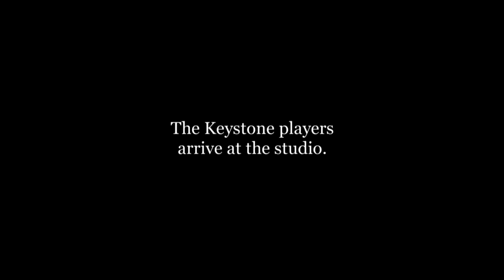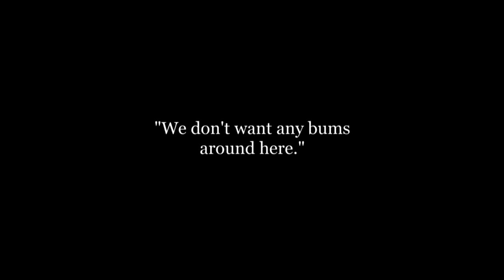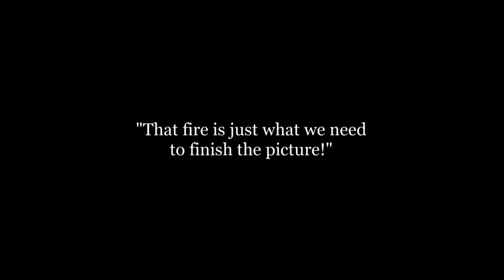A Film Johnnie 1914 Charlot hace Cine - Silent Comedy Short - George Nichols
Charles Chaplin - Mack Sennett - Mabel Normand - Roscoe Arbuckle

Charlie goes to the movie and falls in love with a girl on the screen. He goes to Keystone Studios to find her. He disrupts the shooting of a film, and a fire breaks out. Charlie is blamed, gets squirted with a firehose, and is shoved by the female star.

Después de ver en el cinematógrafo una película de los Estudios Keystone, Charlot intenta colarse en los estudios mezclado entre los actores famosos, como Roscoe Arbuckle y Ford Sterling, y lo logra pese a la oposición del portero. Una vez dentro se acerca adonde están filmando provocando el habitual desastre hasta que es expulsado.

A Film Johnnie, exhibida en España como Charlot y el fuego, es una película de cine estadounidense estrenada el 2 de marzo de 1914 con la dirección de George Nichols y la actuación de Charles Chaplin. El nombre de la película proviene de la expresión stage door johnnies con la que se designaba a quienes vagaban cerca de los teatros esperando ver sus actores favoritos o conseguir un trabajo de actuación. La película también ha sido exhibida con otros títulos: Charlot hace cine, Million Dollar Job, Movie Nut y Charlie at the Studio.

George Nichols (1864 – 20 de septiembre de 1927) fue un actor y director cinematográfico de nacionalidad estadounidense. Pionero del cine mudo, actuó en más de doscientos filmes y dirigió casi un centenar. Su nombre está principalmente ligado al de Charlie Chaplin, a quien dirigió en sus primeras actuaciones en el cine en comedias de dos rollos de Keystone Studios en 1914. Actuó en un total de 222 filmes entre 1908 y 1928, además de dirigir 95 desde 1911 a 1916.